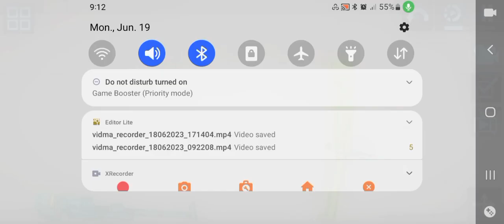Melon Playground Update Version 15.1.104 What Will Be Added In the Stuff